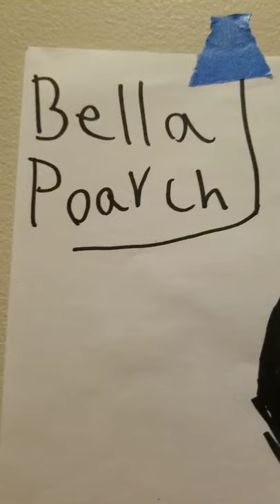bella poarch drawing short